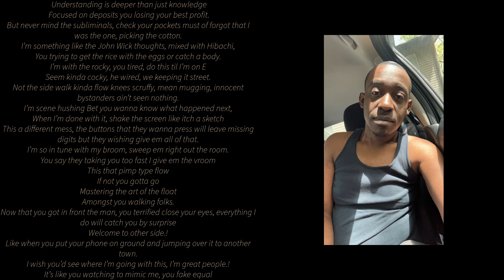Spex Da Villain Part 2